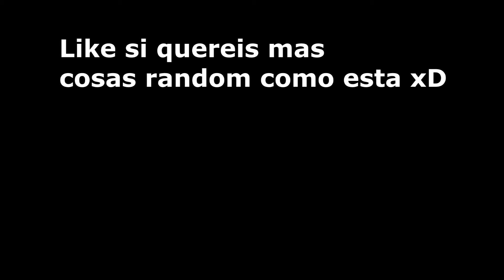Dead by daylight-¿Seguro que nos quiere matar? || Sokk94 Gamer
Venia a pasar miedo, pero me he reido bastante ,  espero que los pocos que lo veais, lo disfruteis, UNA SUSCRIPCION, LIKE Y COMENTARIO AYUDA :D

REDES SOCIALES:Correo: Twitter: @Sokk94GamerCuenta en 3DJUEGOS Facebook (si usais la pagina la vuelvo a usar, que ahora no la uso para nada xd) OTRAS COSAS:Si eres un youtuber con pocos seguidores como yo y quieres hacer una colaboracion, no dudes en contactar conmigo ya sea por Twitter, 3djuegos o Facebook, estoy abierto a colaboraciones, ayudas y demas , todo sea para que el publico disfrute, un saludo y espero que te unas al canal :D!